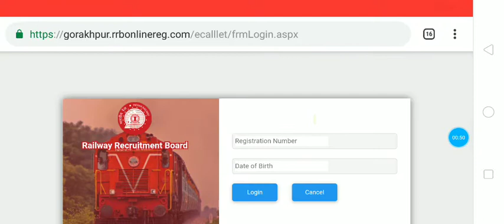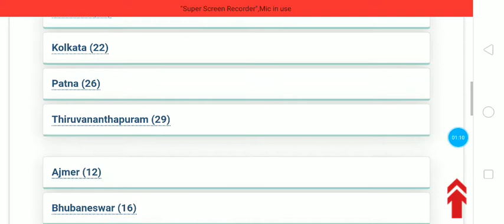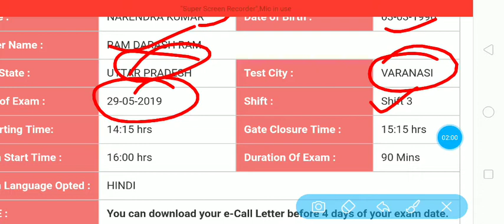RRB JE ADMIT CARD DOWNLODE KAISE KARE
Card 2019
RRB JE 2019 Admit Card Out
RRB JE Admit Card 2019: Railway Recruitment Board (RRBs) has released RRB JE Admit Card on 18th May 2019 for 13,487 vacancies for the post of Junior Engineer(JE), Junior Engineer (Information Technology), Depot Material Superintendent(DMS) and Chemical & Metallurgical Assistant(CMA) in Indian Railways. RRB JE 2019 CBT I Exam will start from 22nd May, 2019. The Admit Card for RRB JE CBT 1 Exam has now been released, 4 days prior to the date of CBT of the candidate.

RRB JE 2019 Exam will be condcuted in following 4 different Phases:

First Stage of CBT
Second Stage of CBT
Document Verification
Medical Examination
RRB JE Admit Card 2019: All RRB Regions
Candidates who fill up the RRB JE Application form successfully are able to download the RRB JE Admit Card which will be released 4 days before the examination. Candidates can download their RRB JE Admit Card for 2019 CBT 1 Exam by clicking on the links mentioned below: